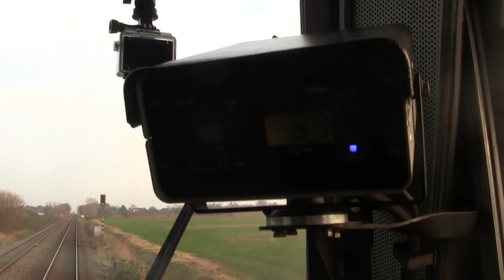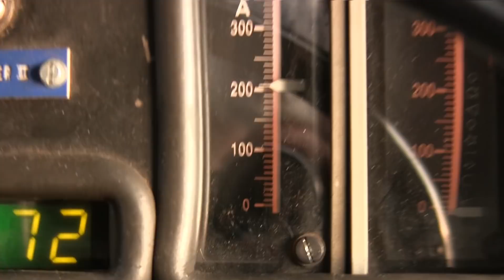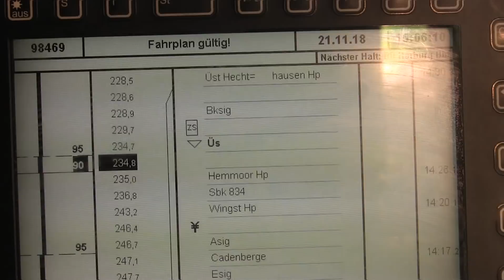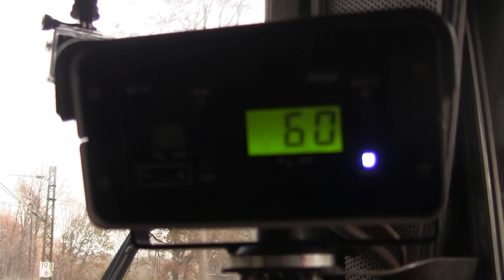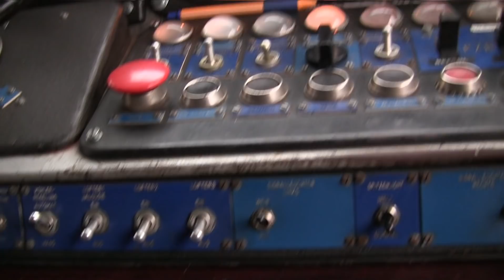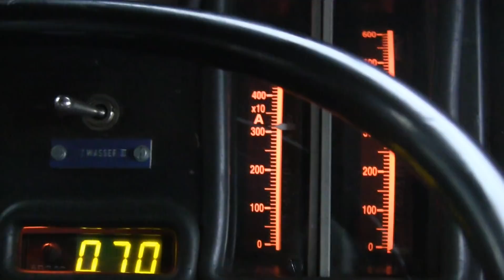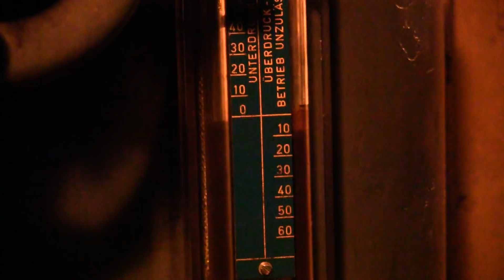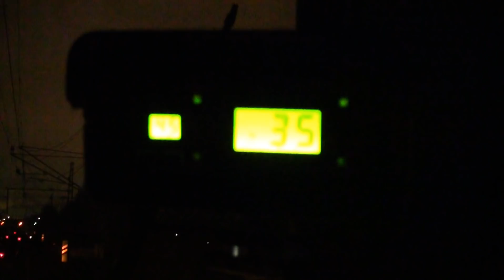Unterwegs mit 234 278: Cuxhaven - Hamburg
Hallo zusammen,

heute gibt es mal eine Führerstandsmitfahrt auf 234 278, die seit September wieder aktiv ist und ich auch selbst fahre. Einige Eindrücke entlang der Strecke Cuxhaven - Hamburg Harburg sowie einige Nachtszenen in Hamburg sind dabei entstanden. Auch wenn es etwas lang ist, hoffe ich doch, es gefällt euch.

Gruß.